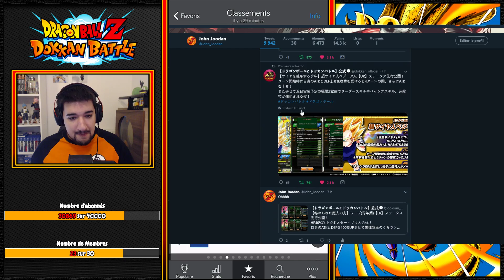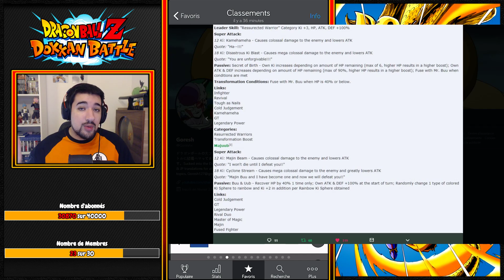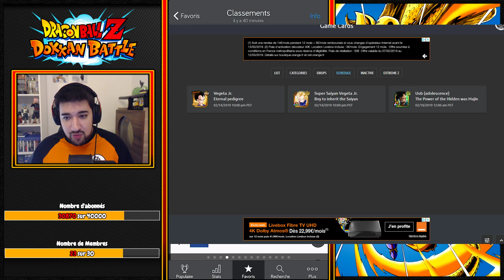LE PLUS GROS TOP 1 GLO ARRIVE ? | STATS MAJUUB LR & VEGETA JR | DRAGON BALL Z DOKKAN BATTLE FR